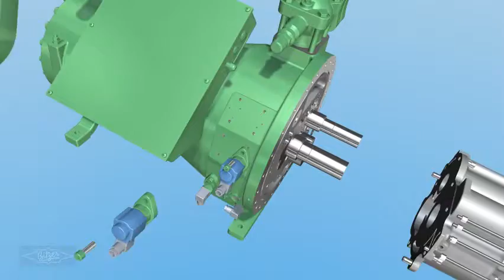Szene 1 CSH